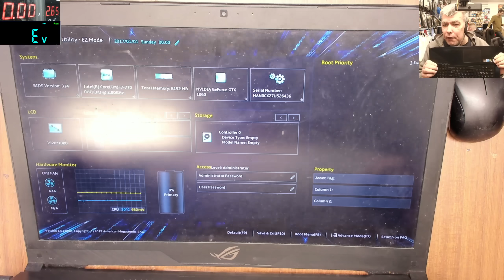Asus GL703 motherboard repair - I lost a coffee because of this one